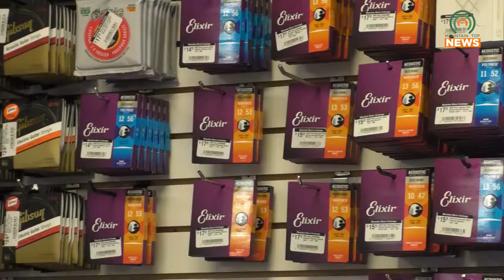Woodsongs to Give Away Instruments to Flood Victims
Woodsongs will be giving away hundreds of instruments on Saturday, October 15, to flood victims who lost their instruments during the summer flood.